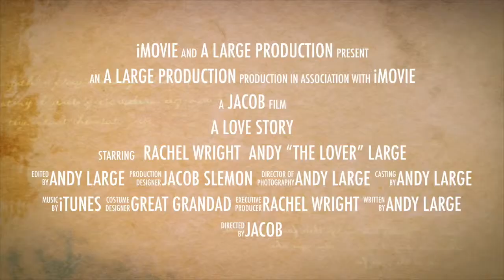A Love Story